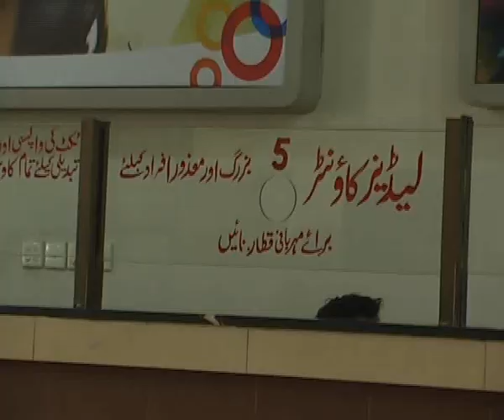Karachi eid u fitar railway report maher hameed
Maher Hameed Anwar DIN NEWS, Karachi